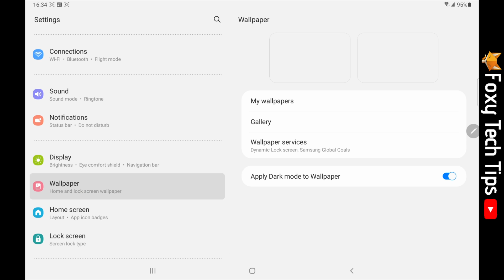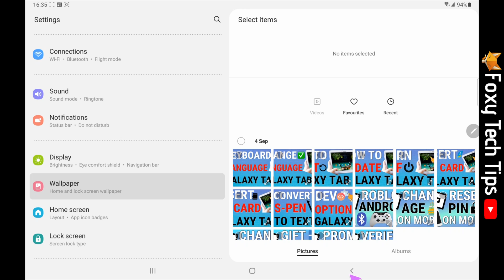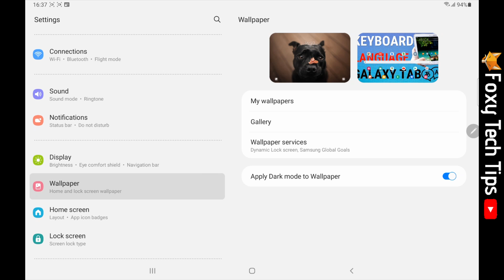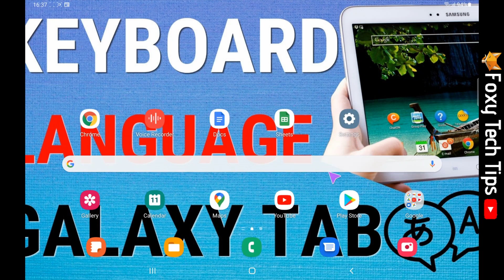How To Change Galaxy Tab Wallpaper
Easy to follow tutorial on changing the wallpaper on your Samsung Galaxy Tab. Want to customise your Galaxy Tab by changing the wallpaper? Learn how to do it now!

Steps:

- Open up the settings app on your tablet.

- In settings tap on ‘wallpaper’.

- If you click on my wallpapers you will see available wallpapers that came with the tablet.

- Tap a wallpaper to use it, you can choose whether to use it as your homescreen wallpaper, your lockscreen wallpaper, or both.

- If you tap on gallery, you can choose a photo from your gallery to use as your wallpaper, select the photo you would like to use and then tap ‘done’.

- If you tap on wallpaper services you can choose to have a dynamic lock screen, which is quite a cool feature!

- If you choose this option you will see a different photo on every lockscreen.

- To use it select ‘dynamic lock screen’ and then tap the settings cog to the right of it.

- You can now choose between a few different categories for your lock screen images.

- Tap the download arrow to download a category and then tap ‘download’ on the popup.

- You can download multiple categories.

- There is also the samsung global goals lock screen option, which loads ads as your tablet charges and earns money for charity.